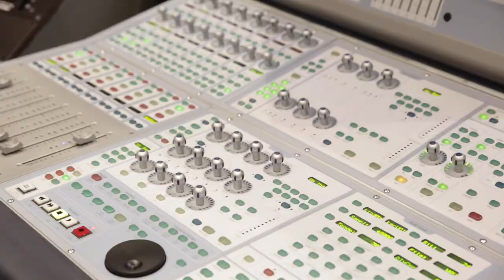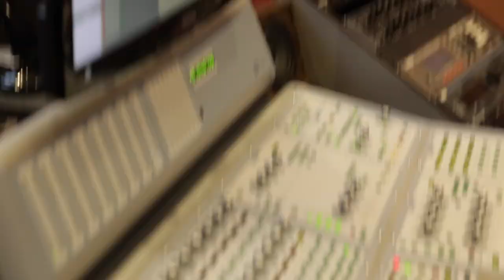Day in the life: Episode 6 | Mike Rashid King